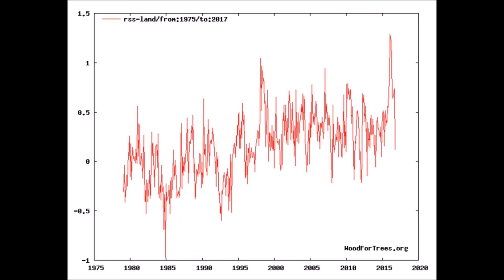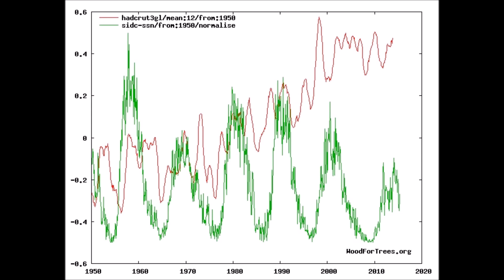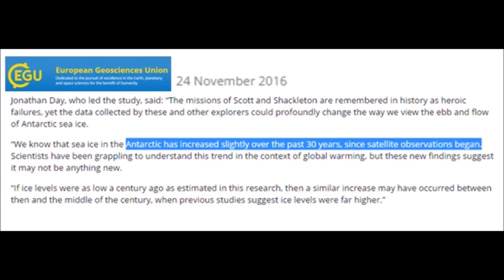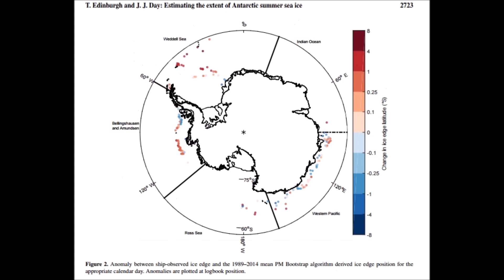Global Warming Pause is Back & Antarctic Ice Increasing | Mini Ice Age 2015-2035 (264)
With the brief spike in global temperatures experienced after 19 years of "The Pause" taking the world into warming territory again, global temperatures have once again gone into the average median range and we are once again in "The Pause" Global temperatures are only 0.4 C above the 30 year average, NOT 1.5 C as the IPCC claims.

Antarctic sea ice is much less sensitive to the effects of climate change than that of the Arctic
Estimating the extent of Antarctic summer sea ice during the Heroic Age of Antarctic Exploration
NASA Study: Mass Gains of Antarctic Ice Sheet Greater than Losses